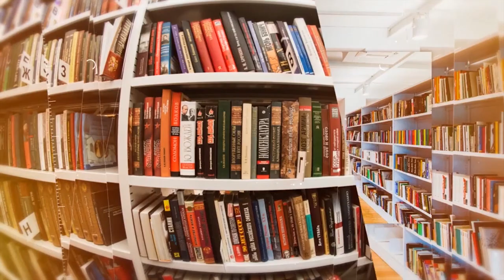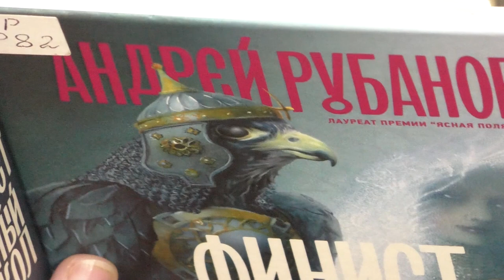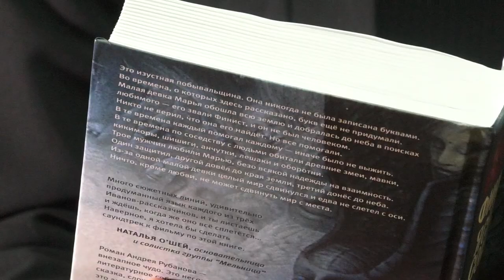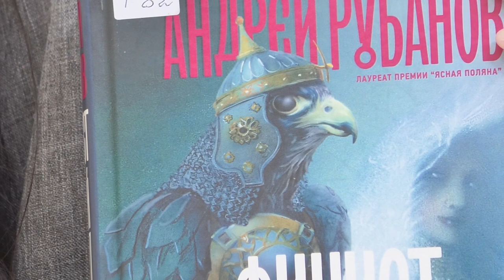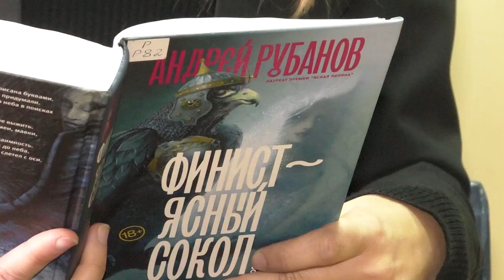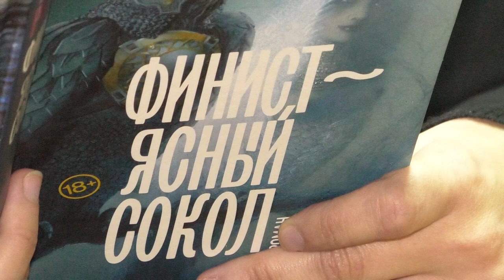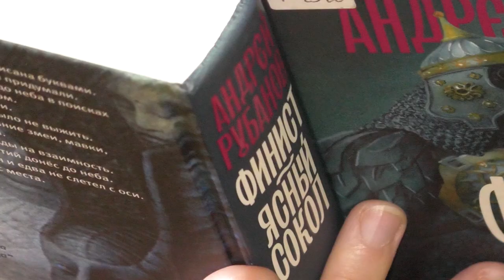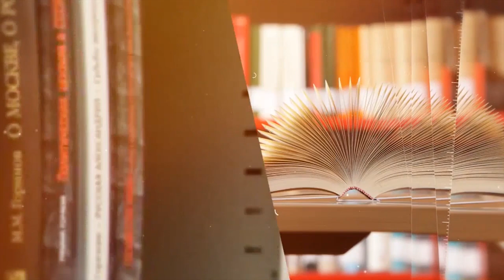Дежурный по чтению. «Финист – Ясный сокол» от Андрея Рубанова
Андрей Рубанов - лауреат литературных премий, автор романов «Сажайте, и вырастет», «Готовься к войне», «Хлорофилия», «Патриот» и других. Также он известен как сценарист фильма «Викинг».